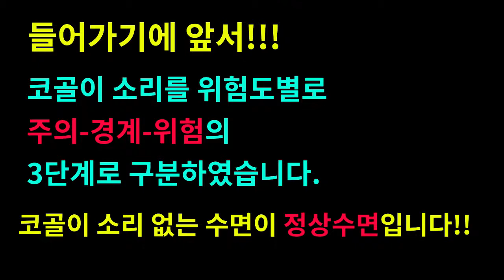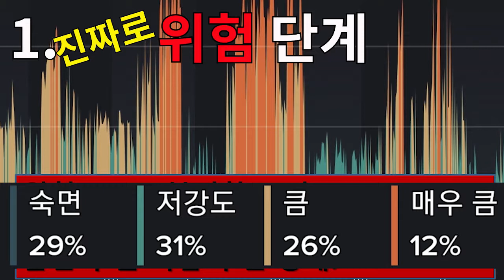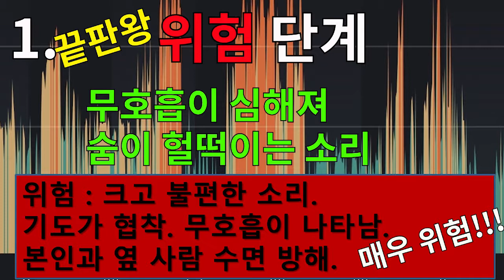코골이무호흡 수술 하지 않고 양압기 없이 코골이무호흡 쉽게 치료